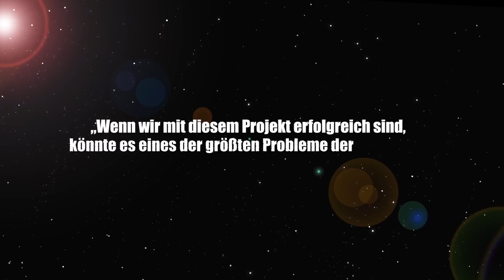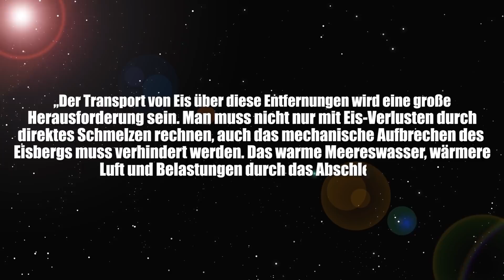Eisberg gegen Trinkwassermangel: Eisberg wird nach Dubai verschifft! - Clixoom Science & Fiction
Ein Unternehmen aus den Vereinigten Arabischen Emiraten hat jetzt einen kühnen Plan: Eisberge aus der Antarktis sollen tausende von Kilometern transportiert werden, um in wasserarmen Regionen als frisches Trinkwasser aufbereitet zu werden.